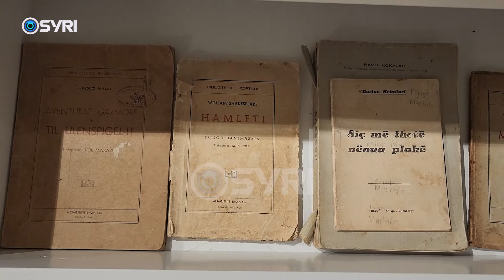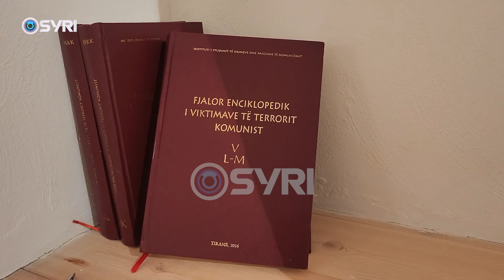Përmbushet porosia e Musine Kokalarit, të afërmit ekspozojnë objektet personale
Porosia e fundit e disidentes Musine Kokalari është përmbushur nga familjarët.  Koleksione artikujsh, fotografi, dorëshkrime dhe materiale etnografike tanimë janë pjesë e memorialit “Muza ime” në Gjirokastër, ku vizitorët mund t’i shohin nga afër.